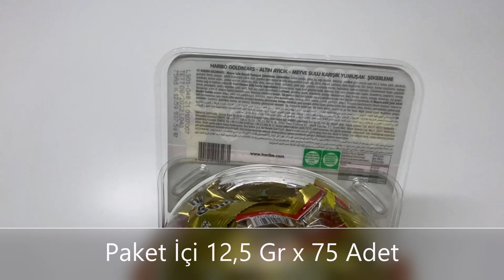Haribo Goldbears Altın Ayıcık Jelibon Yumuşak Şeker 75 Adet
Haribo Goldbears Altın Ayıcık Jelibon Yumuşak Şeker
Paket İçi 12,5 Gr x 75 Adet

Meyve Sulu Yumuşak Şeker
İçindekiler:
Glikoz Şurubu, Şeker, Su, Sığır jelatini, Dekstroz, Çeşidine Göre Meyve Suyu %1,5(elma, çilek, ahududu, portakal, limon, ananas), Asitlik düzenleyici, Aroma vericiler, Mürver ekstraktı
Domuz yağı içermez

Yerli Üretim

Üretici Firma:
Haribo Şekerleme San. ve Tic. Ltd. Şti.